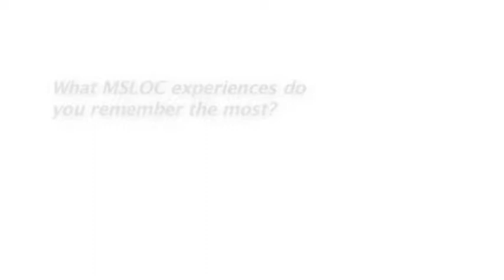MSLOC Alumni Reflections: Favorite Memories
On May 5, 2012 the MS Learning & Organizational Change Program celebrated its 10th successful year within the School of Education and Social Policy at Northwestern University. During the celebration alumni remembered some of their favorite moments from their time as students in the program.

See more memories of the 10th Anniversary Celebration on the MSLOC Remember.com online memory bank